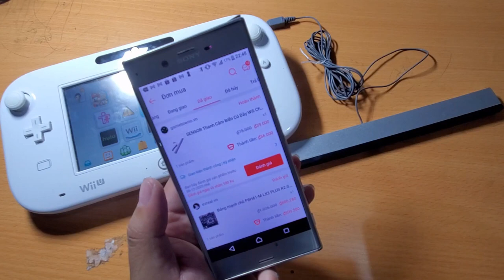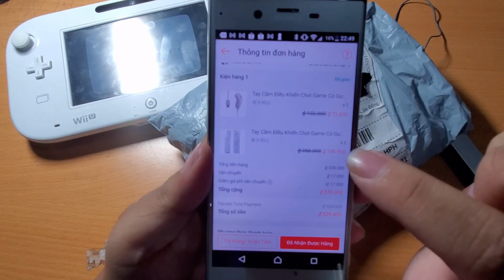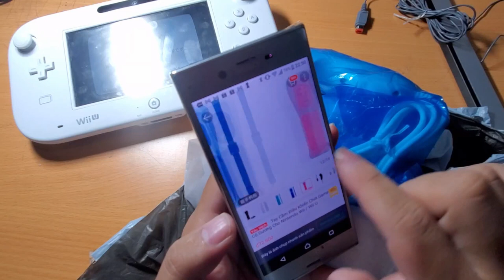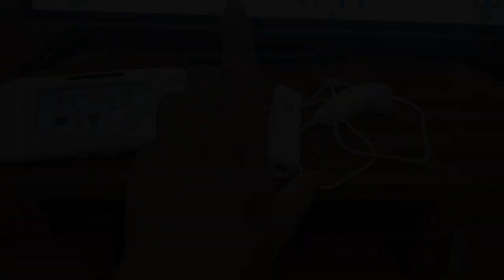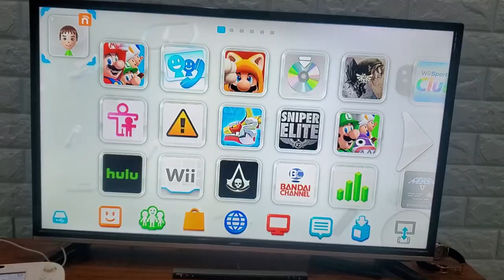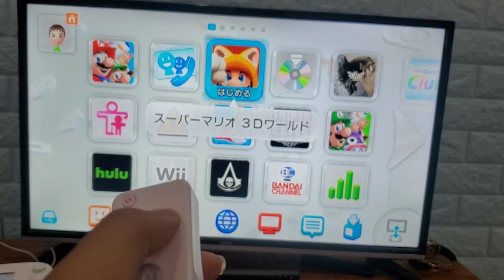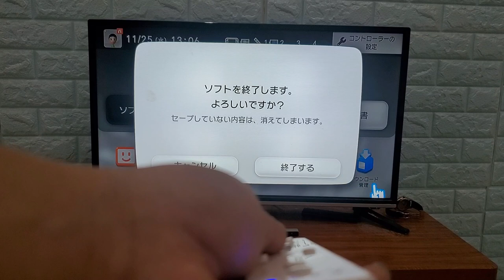Mua điều khiển kèm Nunchuck cho Wii U trên shopee | Giá chỉ 260K Ngon, rẻ